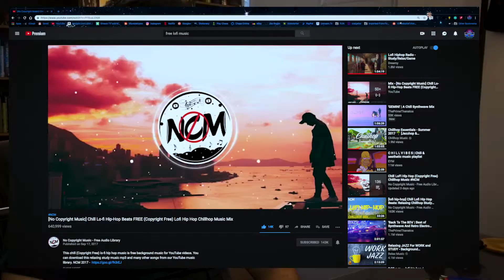The Mario Martinez Show Episode #1 - The Beginning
Check out the new show hitting YouTube finest corners… It delivers shock, confusion, and boredom like no other show in history… It’s like putting being poor, a real show and a YouTube vlog in a blender; resulting with The Mario Martinez Show… It makes smoking, drinking and fucking off at work look like a job.. If you like challenging you boredom with more boredom.. the TMMShow is for you..